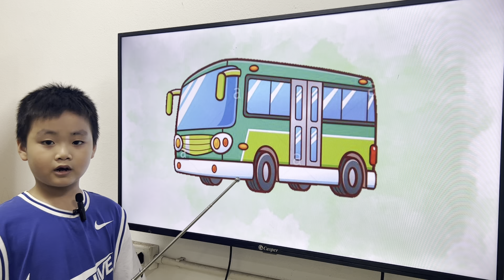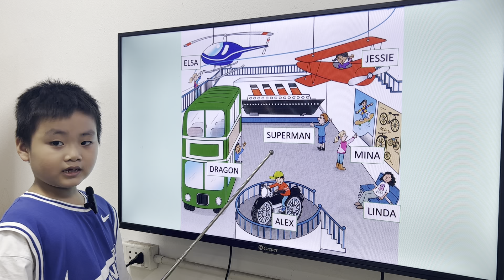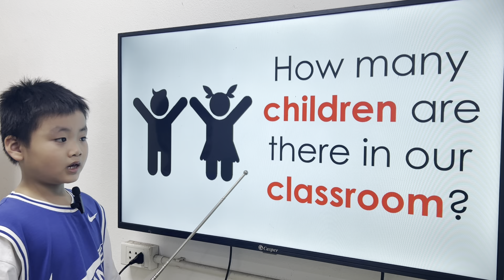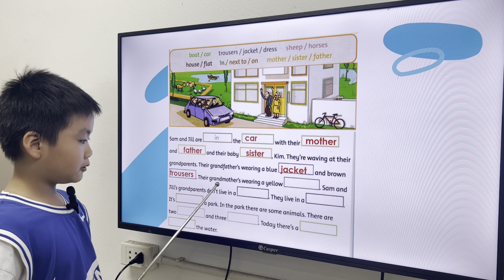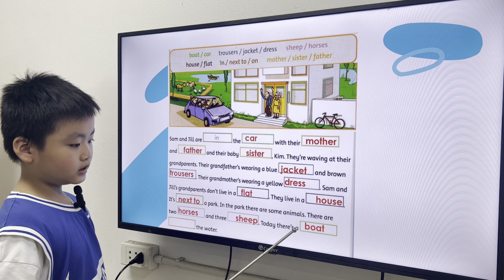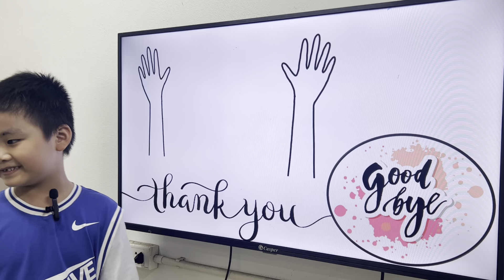K191A - GRS - U11+12 - SUPERMAN 2